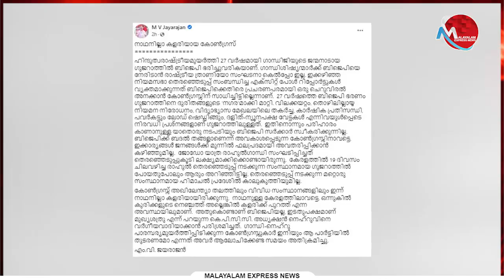രാഹുൽ ഗാന്ധിയെയും കോൺഗ്രസിനെയും പരിഹസിച്ച് എം വി ജയരാജൻ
Tag-Generator-Youtube-malayalam news-global